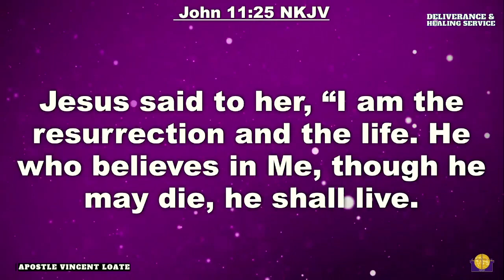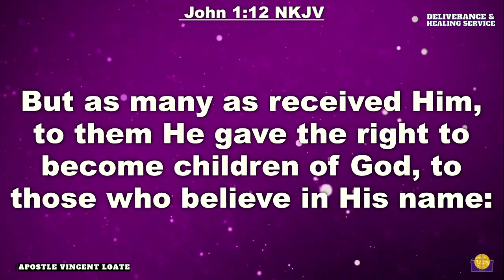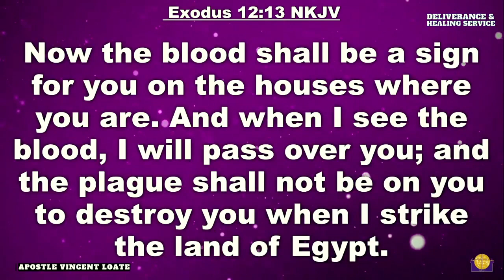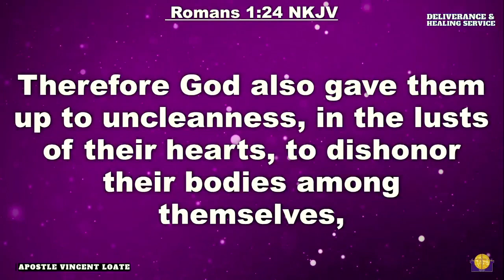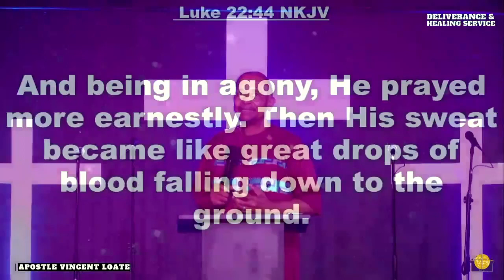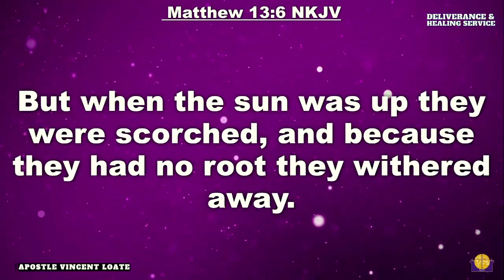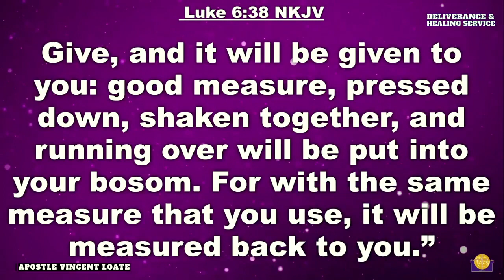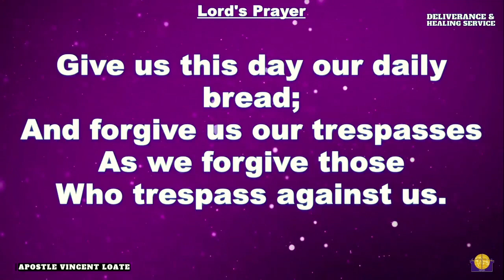The Blood | Deliverance & Healing Service | Apostle Vincent Loate | 10 October 2022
Welcome to our MONDAY DELIVERANCE & HEALING SERVICE! We are so excited that you are joining and expectant for what God is about to do!

If you made a decision to give your heart to Jesus we would love to know who you are and connect with you: WhatsApp

You can catch our Morning Service LIVE on Pheli FM 95.0!

Our LIVE Morning Service is also available via our ONLINE CHURCH!

Enjoy ECCHOJ's Praise and Worship?